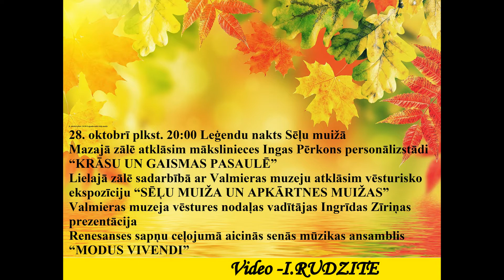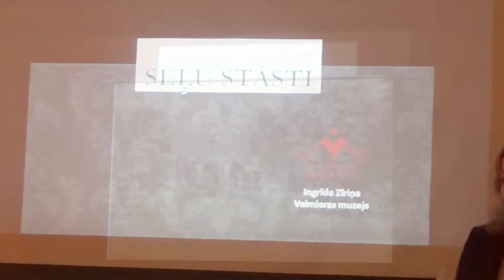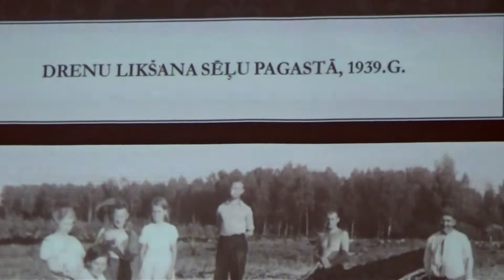Leģendu nakts Sēļu muižā 28 10 2017